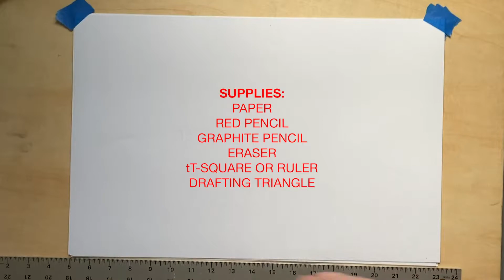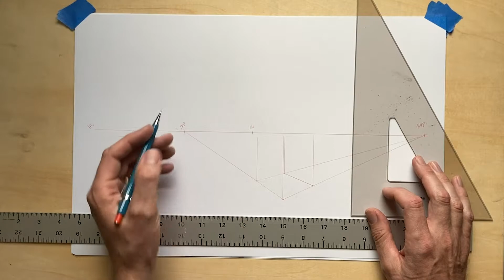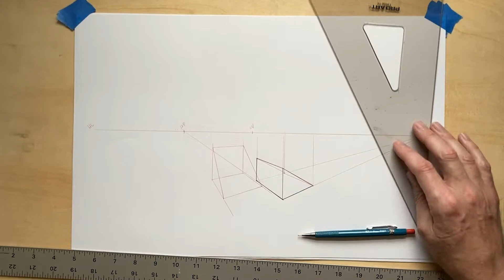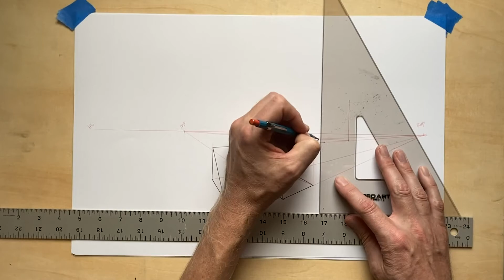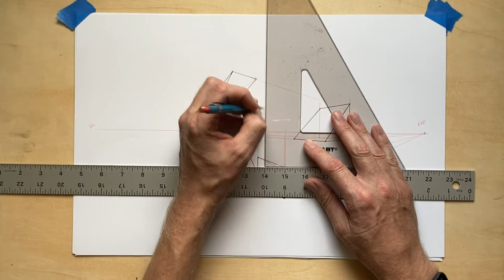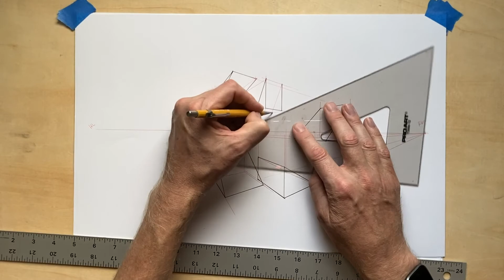Drawing Inclined Planes in 2-Point Perspective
This video demonstrates how to draw a simple inclined plane in 2-point perspective.